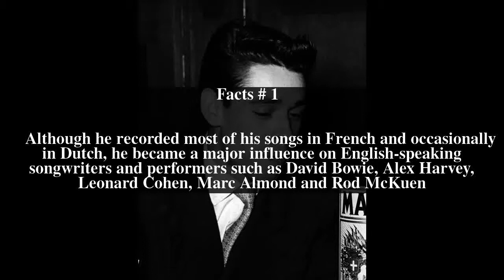Jacques Brel Top # 5 Facts